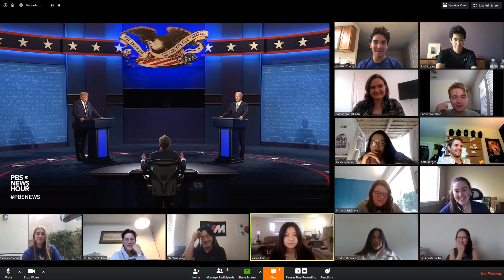Presidential Debate Remix/Parody in Math Class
Trump and Biden avoid answering questions from math professor during Zoom class. I used clips from the first 2020 presidential debate to make a fun video for my Quantitative Reasoning mathematics class. I tried to ask a simple statistics question, but neither President Trump nor former Vice President Biden answered my question. Vice President Trump and Senator Harris also made an appearance.

More Info
Clips taken from the first presidential debate on September 29, 2020 at Case Western Reserve University, moderated by Chris Wallace, and from the two "Town Hall" events done separately with Donald Trump and Joe Biden, and from the October 7, 2020 Vice Presidential Debate between Michael Pence and Kamala Harris at the University of Utah.

I made this for my mathematics class at Biola University in La Mirada, California. I teach the class in an empty classroom ("Lim 247"), with all of the students attending via Zoom. The County of Los Angeles is still not allowing in-person instruction at universities. The name of the class is a one-unit class called MATH 122 - Quantitative Reasoning for the Behavioral Sciences, and a main topic in the class is statistics.

Yes, I got permission from all of the students who appear.

I made similar videos 8 years ago (Obama/Romney) and 5 years ago (Clinton/Trump, before they were nominated).